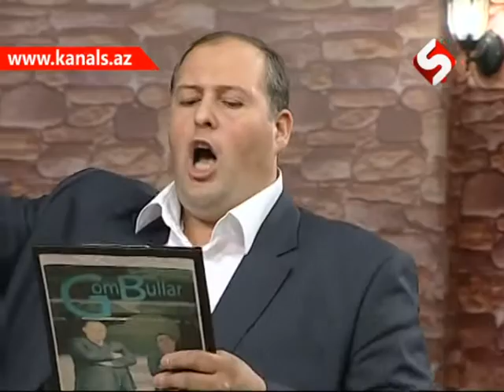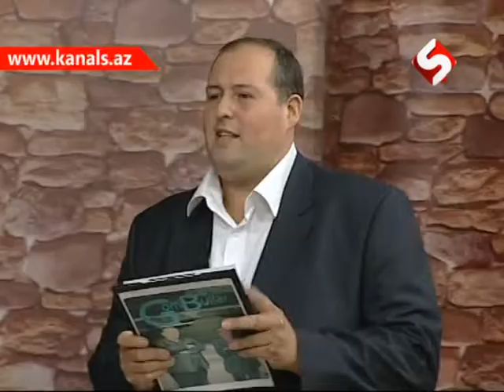GOMBULLAR 3 CU VERILISH